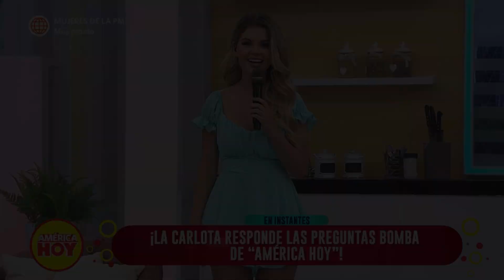América Hoy: Carlota respondió las preguntas bombas de “América Hoy” (HOY)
¡SE MANDÓ CON TODO! 😱
Carlota le respondió todo a Edson Dávila y se animó a recordarle su pasado a Brunella Horna en los realitys. 🤣 Además, confesó que quisiera hacer un versus de “No soporto” con la “Baby Bru”. 😱